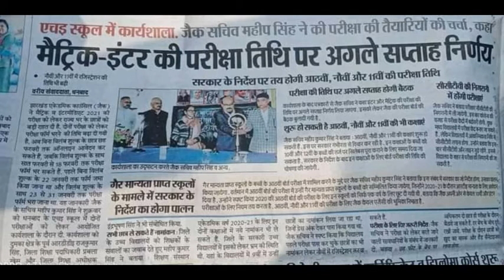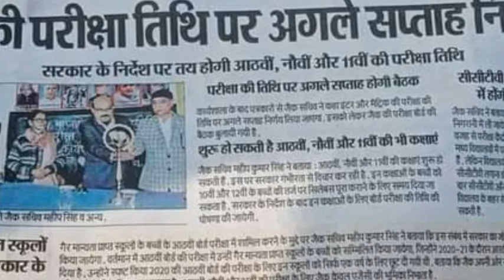Jharkhand board class 11th board